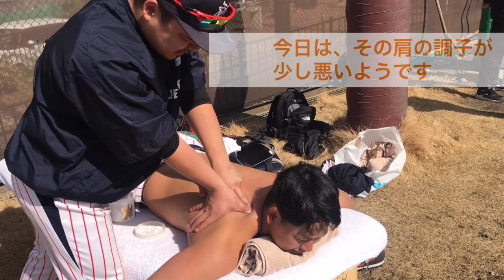【野球 マッサージ 整体】激的ビフォーアフター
肩が痛いが無理して試合に臨もうとしていた選手がいました！
そんな彼には試合施術でメンテナンス！

【出演者募集】
神指スワローズとのオープン戦後に動画に出演して頂ける方を募集致します！
年齢関係なく、受けたい方はご応募お待ちしております！

・応募方法
どちらかのSNSで日時と場所を相談
後に確定